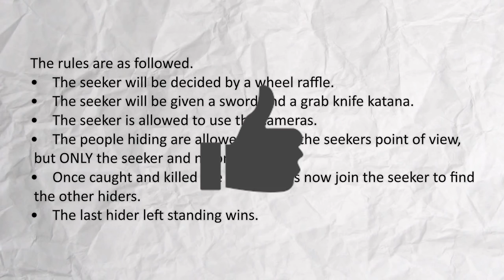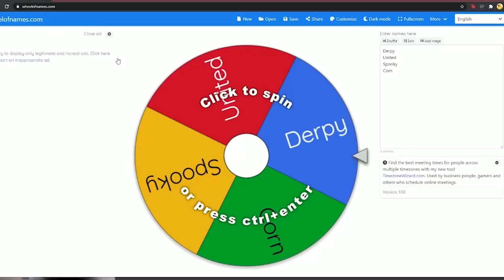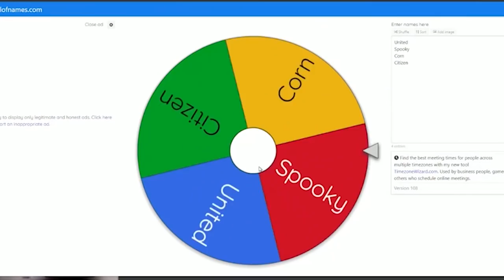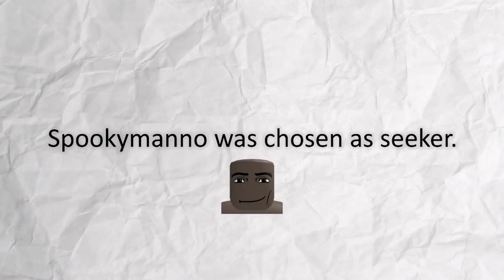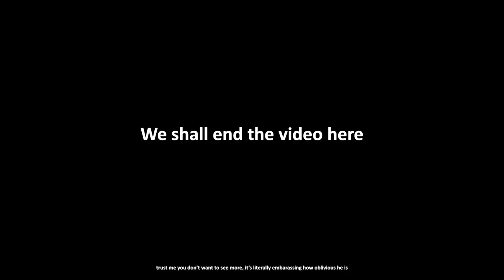Roblox Hide and Seek but we use EXPLOITS in some random game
doink

Credits:
Project Ligma by Harkinian & Unverified

My friend for doing most of the editing for this video.

The hecking creators of Animatronic World!

Timestamps:
0:00 Intro
0:48 Round 1
3:30 Round 2
6:31 Round 3
9:15 Round 4